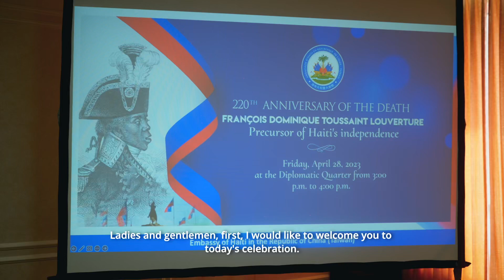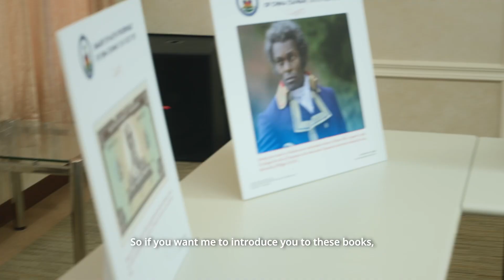220th death anniversary of Toussaint Louverture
On the occasion of the 220th anniversary of the death of Toussaint Louverture, the Embassy of Haiti in the Republic of China Taiwan organized on April 28, 2023, a ceremony to allow the Diplomatic Corps and the Taiwanese to better know this exceptional hero. Toussaint Louverture has marked the history of humanity, by his bravery, his audacity and his military art.